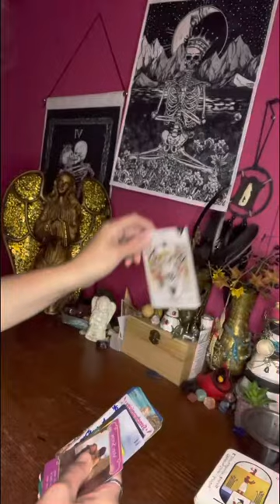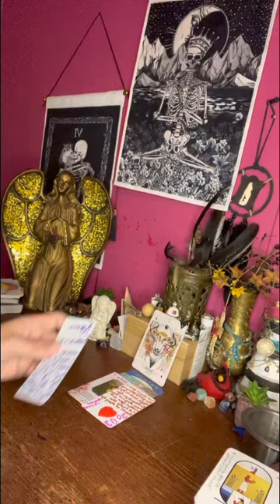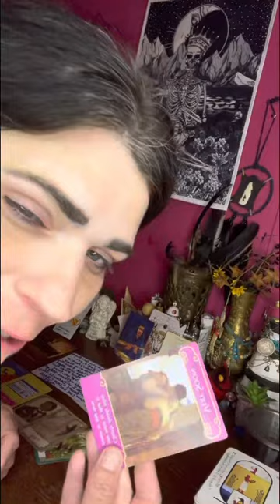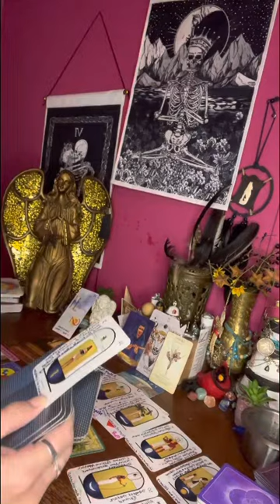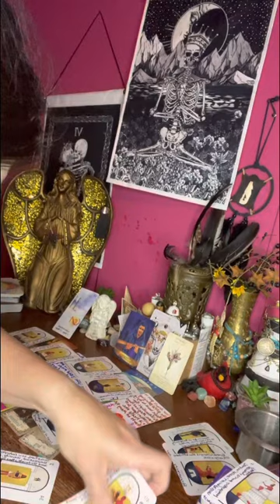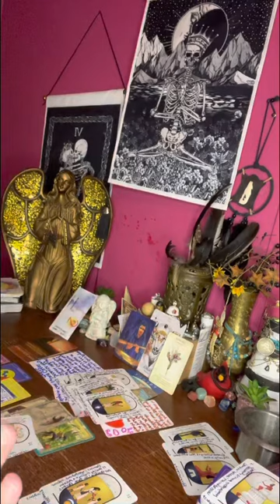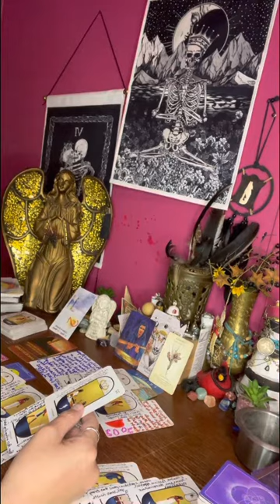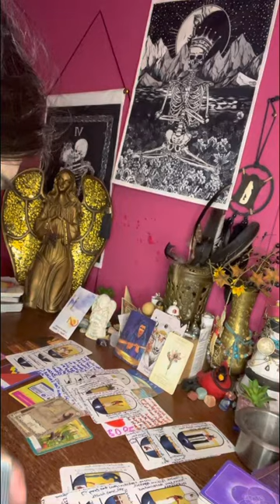Taurus ♉️ these “men” have you on camera 📸 on 📼 🤷‍♀️ if you know them but it tells 2 names!!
Please help me get my name around simply for the reason that I’m an Aquarius ♒️ & this is my life purpose is to help heal humanity & family issues. Trust & believe this spiritual has help me take a time out to reflect as the true Star 💫 that I am. I appreciate all the shitty things that has happened to me cause I will be a help to so many people out here.. I have 🥰 my husband & family my whole life they are my life & spirit will not allow ANYONE TO BRONG US DOWN PERIOD!!

⚠️⚠️🧩time is my idea 💡 I created this whole layout & I wrote the meanings on these Egyptian cards so it tells you a nice story & it pertains to the past present & future. & this is my way for my family & I hope 🤞 you all see how it is going to help many many people out here but I need some new energy so hit subscribe! Please loves